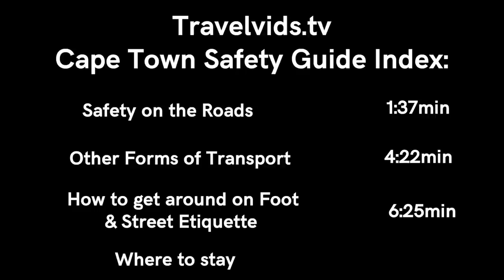Is Cape Town Safe for Tourists? Loads of Safety Tips & Advice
In this video we look at a series of tips talking about the crime and tourist safety at street level in Cape Town city central.  Dean Paarman from Travelvids.tv walks the streets of the city - including the "infamous most dangerous" Long Street.

Here are the topics we cover:

3. How to get around on foot

Get a series of tips on personal safety when driving in cape town, walking the streets of cape town and dealing with people.

Remember to be patient, courteous, vigilant, pack your stuff out of sight and you will be safe in Cape Town.

We made this video to support Cape Town Tourism and help people make a decision on whether this place is for you or not.

We understand that cape night life is different, and we promise to cover this some day soon too.

Popular videos by You-tubers like Casey Neistat, Peter Mckinnon, Sam Kolder, Jon Olsson (and so on) are fantastic... But you can't expect to start there. These guys have spent years learning their craft.  Get started with simple video tutorials and tips.

See our FREE editing tutorials, which will take you step by step through the process of editing video on your android & iPhone. simply follow the link to our courses
 is absolutely FREE.